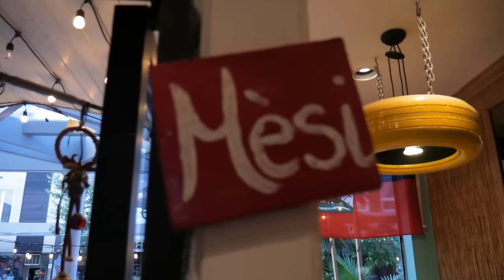Prioriser sa CARRIÈRE? FINANCES dans le couple et HYGIÈNE BUCCALE (avec Jessica Black) | DAEDS #280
Cette semaine, avec ma co-host invitée SlakZee, on reçoit Jessica Black! On parle de la vigueur des hommes au lit et des hommes on the down low. On dévoile les défis du dating à Montréal, et comment naviguer le dating market après une longue relation. On aborde la délicate question de la mauvaise hygiène d'un partenaire. On discute de la notion de prioriser la carrière sur les relations. On élabore aussi sur la gestion des finances en couple et qui réagit le mieux face à la tromperie entre hommes et femmes. En bonus, on décrypte le mystère des hommes ‘sassy’!

Intro - 0:00
Début - 0:20
Shoot ton shot - 1:32
Courrier du coeur - 15:43
La Roulette Eros - 56:28
Confessions anonymes - 58:51
Questions Bazars - 1:21:18
La pire histoire - 2:23:37
Fin - 2:28:49

Suivre J.u.D.